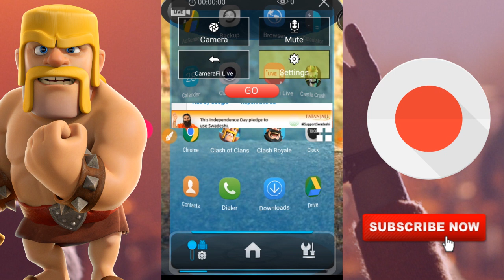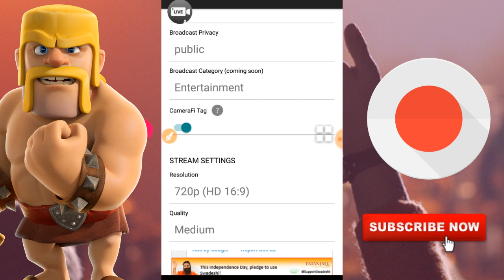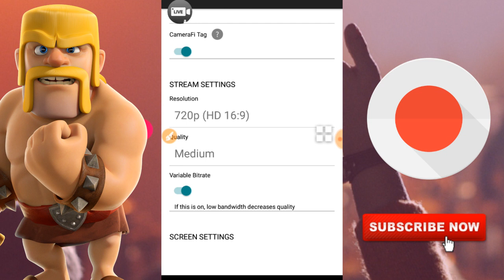BEST LIVE STREAMING APP I MR.ONE MAN (தமிழ்)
click the link above and watch the best screen recorder app

happy clashingggggggggg.